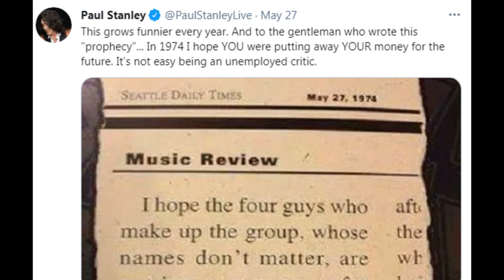News: Pawl Thtanley, David Ellefson, Halford, Bruce & Bob Kulick, David Lee Roth, Bathory and More!